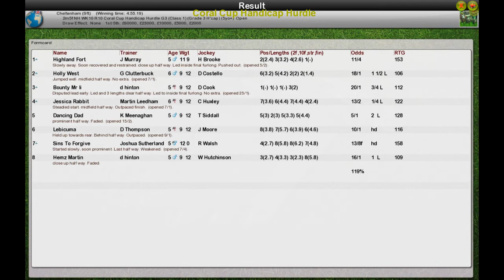NH WK10 R10 Coral Cup Handicap Hurdle G3